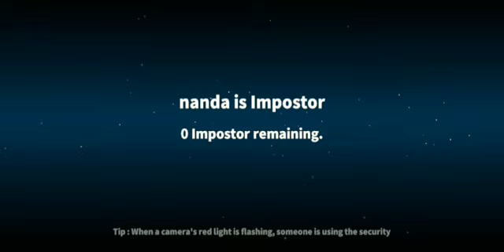*PHANTOM* God Level Gameplay(After Update) || Supersus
PHANTOM GOD LEVEL GAMEPLAY😄😄

 👉Ing name (SuperSUs) Hindugamer 677
I hv a no discord yet 😅